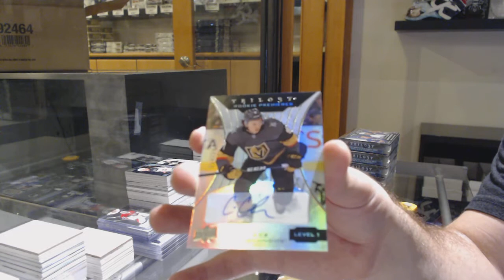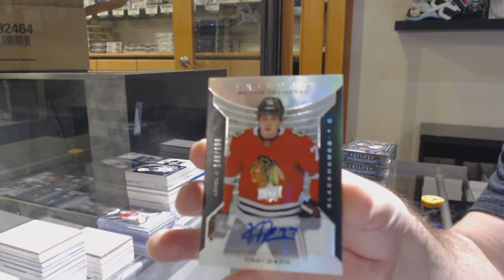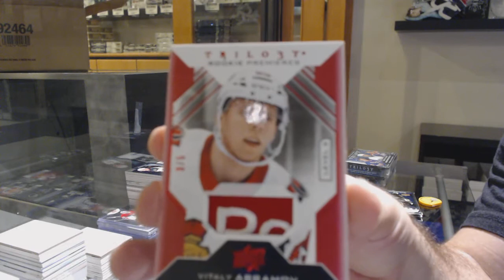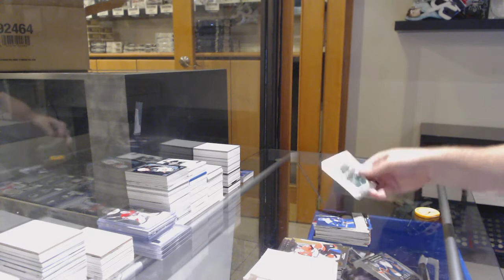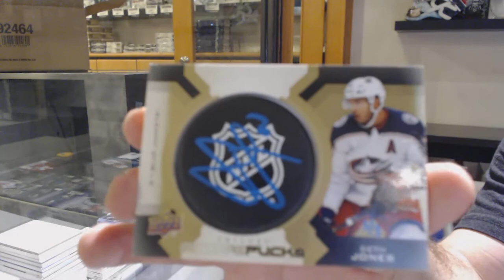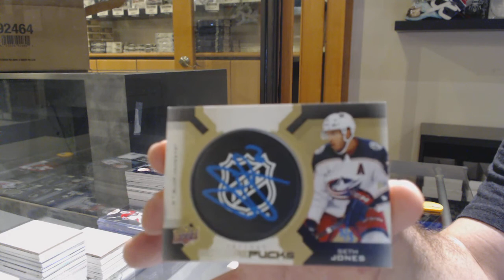19-20 Upper Deck Trilogy Hockey 5 Box Break - C&C GB #11,880